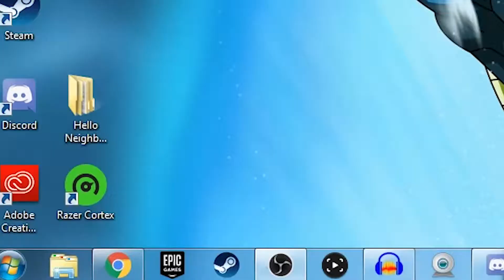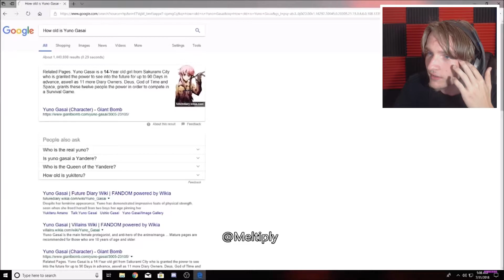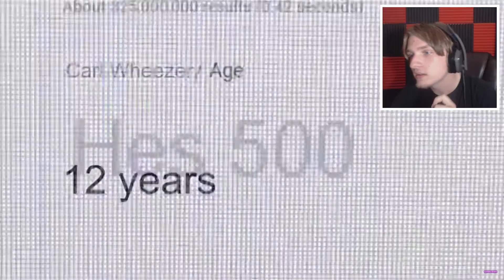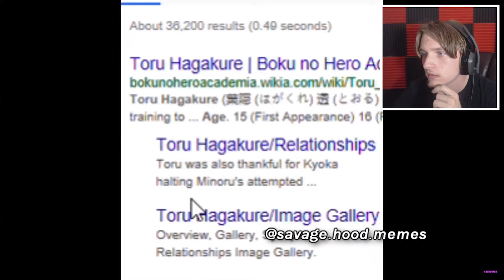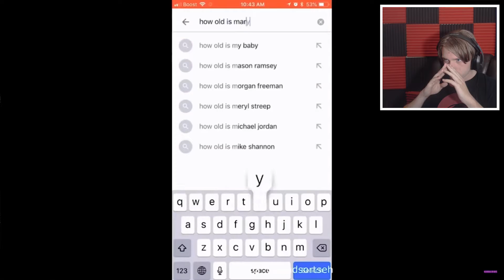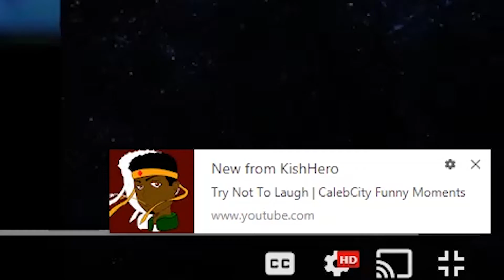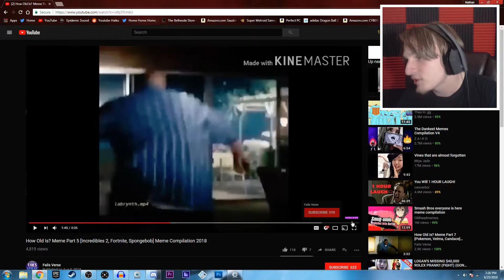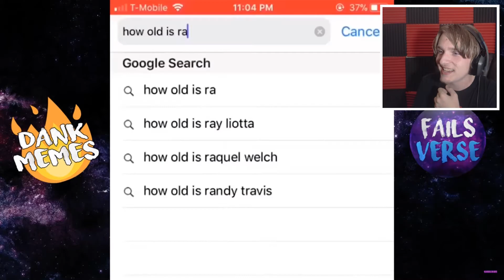YOU FINNA DIE | Try not to laugh (HOW OLD IS? EDITION)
YOU FINNA DIE BABY FBI OPEN UP

Today we're doing something a little different. So I've been seeing a lot of these how old is? videos on twitter and I decided to look up a compilation.

[Edit[ I may have laughed more then 3 times i'm not sure/